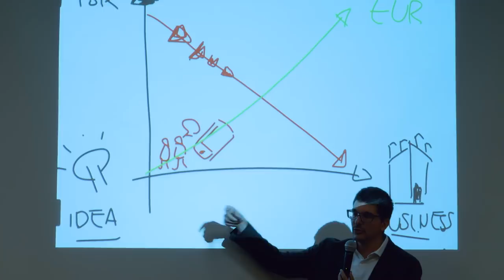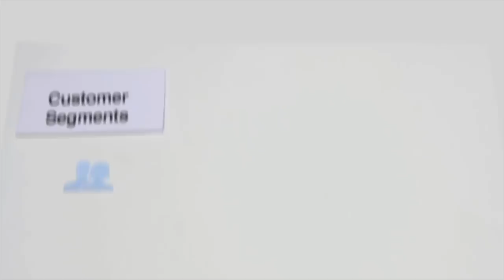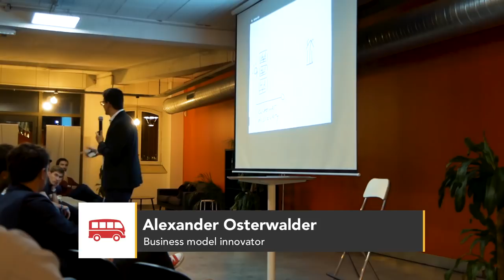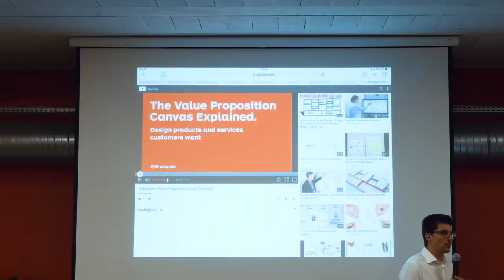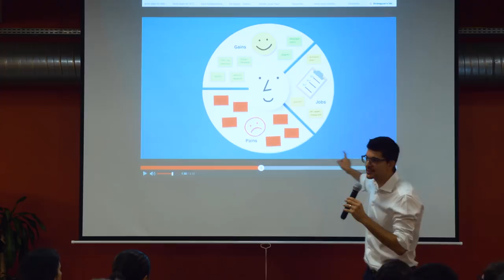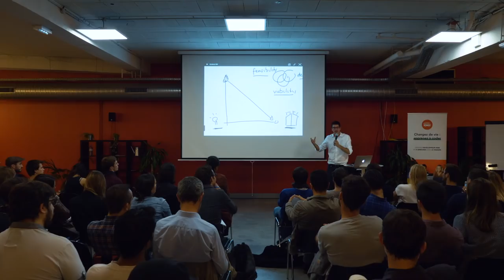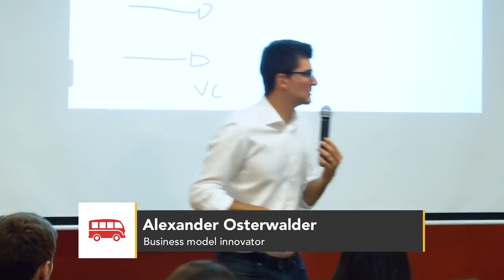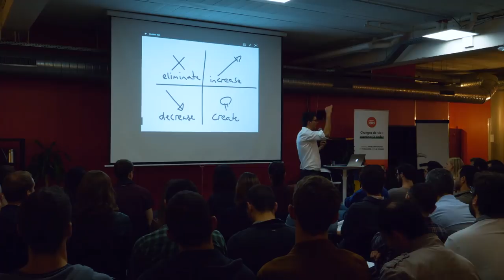Alexander Osterwalder au Wagon Bordeaux - Business Model Canvas creator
Le Dr. Alexander Osterwalder (classé 15ème personne la plus influente au monde en terme de Business Model) nous fait l'honneur de venir au Wagon Bordeaux.
Il nous explique en détail le fonctionnement de son Business Model Canvas utilisé dans le monde entier et comment l'exploiter avec le Value Proposition Canvas. Il aborde tout un tas d'anecdotes enrichissantes pour nous faire partager sa vision de l'entrepreneuriat.